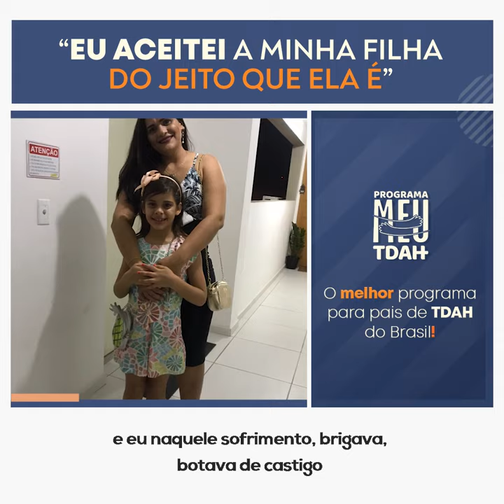"EU ACEITEI A MINHA FILHA DO JEITO QUE ELA É."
“MEU DEUS, EU SOU UMA MÃE MUITO RUIM!”

Até 2020, Rita vivia uma situação desafiadora em casa: tentar fazer com que sua filha Ana Cecília de 8 anos estudasse e se comportasse como ela esperava. Com tanta frustração chegou a duvidar se estava sendo uma boa mãe.

Até que em 2020 ela sofreu uma transformação em sua casa, entrou no Programa Meu TDAH e contou com a ajuda semanal do Yuri Maia e de vários profissionais, além de aulas gravadas para que pudesse entender, finalmente, como funcionava a cabecinha de sua filha TDAH e o que poderia fazer pra mudar, de vez, essa situação. Hoje Rita está feliz com sua filha e grata ao Programa, que tirou o fantasma do TDAH de sua casa.

Rita é uma das milhares de mães e pais do Programa, que é referência número 1 em apoio e mentoria aos pais de TDAH, crianças ou adolescentes.

Venha fazer parte! e venha pra nossa famíliaTDAH!

Baixe gratuitamente o e-book 26 DICAS DESCOMPLICADAS PARA AJUDAR O TDAH EM FAMÍLIA.